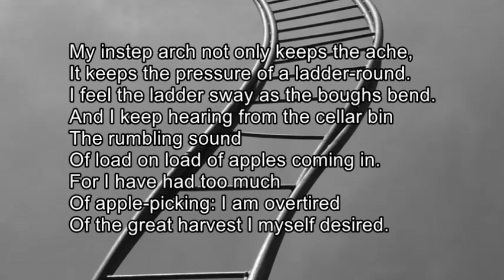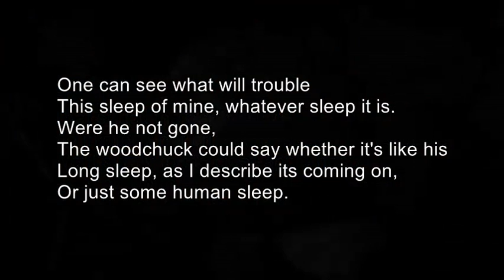AFTER APPLE PICKING - poem - North of Boston - 1914, 1915 - R Frost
With some lovely apple harvest images, some disturbing images, and some odd images on-screen and with the poem text on-screen, Eric performs Robert Frost's magnificent poem "After Apple Picking".  The persona is overcome with exhaustion and perhaps with a bit of confusion.  Eric in this video chooses to treat the poem as a mild nightmare sequence.